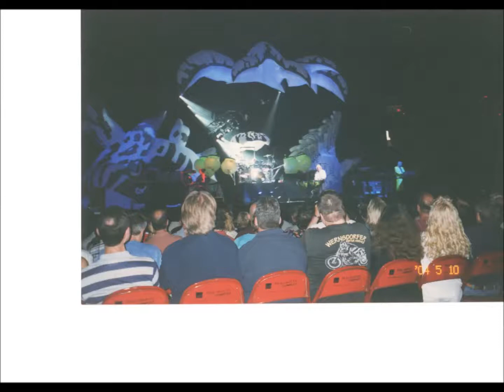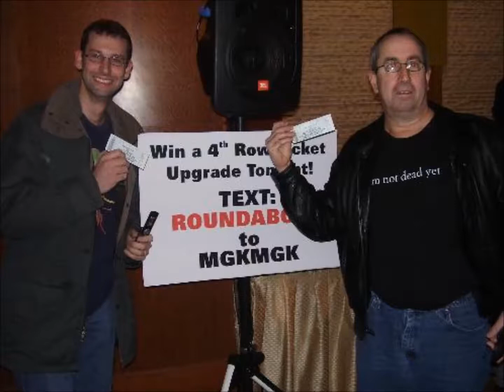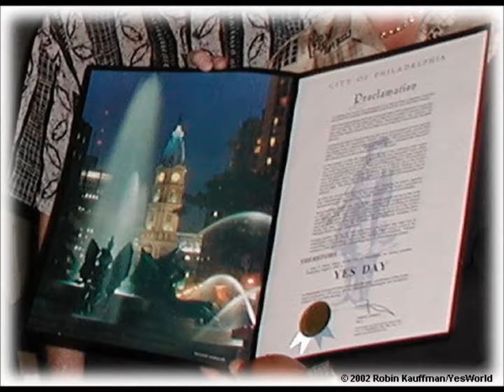Yes Live: 8/25/77 - Atlanta - Close to the Edge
Yes live
Date: 8/25/77
Song: Close to the Edge
Location: Atlanta